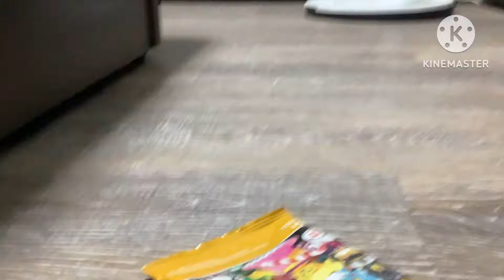Unwrapping Lego Blind Bag